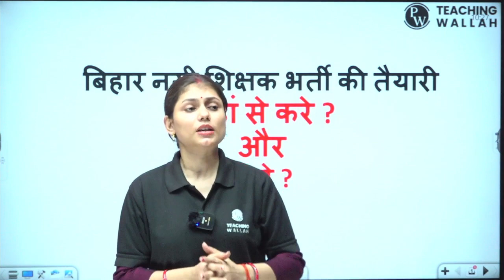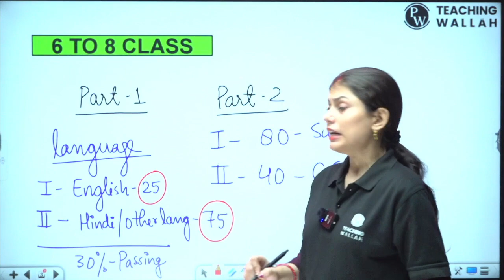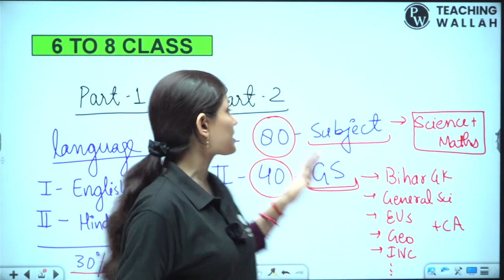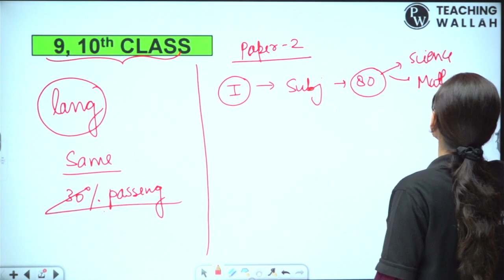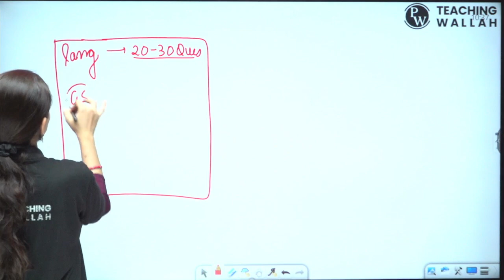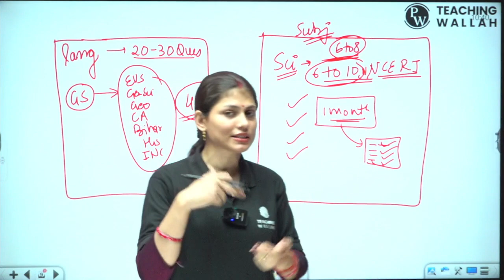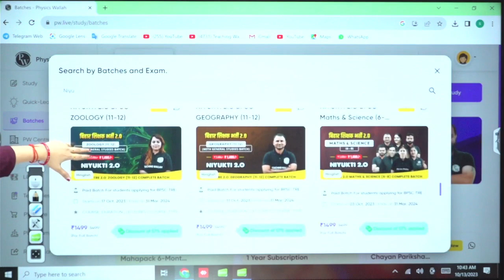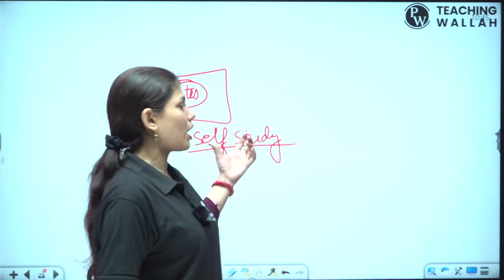BPSC TRE 2.0 Complete Preparation & Strategy | Bihar Shikshak Bharti Complete Strategy 2023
🎯 Unlock the ultimate BPSC TRE 2.0 Complete Preparation & Strategy for Bihar Shikshak Bharti 2023. Get ready for success with expert insights and a comprehensive strategy to excel in your teaching career. Don't miss this valuable guidance! 🌟